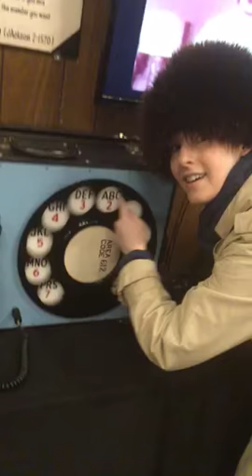Giant Rotary Phone